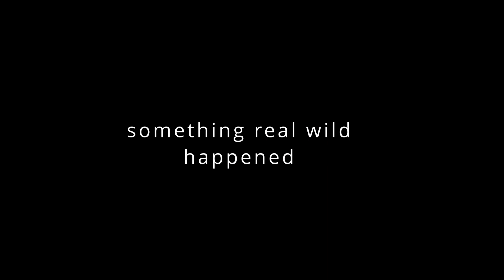THE STORY OF THE FIRST WORLD CUP - Trailer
This is the first trailer of the First World Cup production, a documentary film about the first football World Cup 1930 in Montevideo, Uruguay.

THE STORY OF THE FIRST WORLD CUP
Feature Documentary, 4K / 90 min.
Writer, Director: Matthias Aberle
Cinematographer: César Charlone (Oscar Nomenee)
Soundtrack: Vangelis Papageorgiou
Production: Wydoks Media 2022